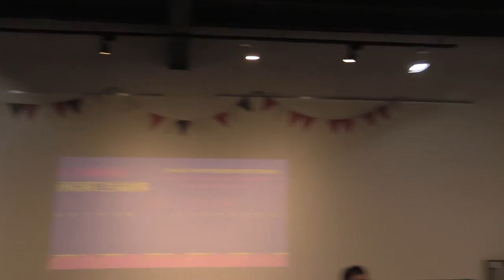20151204 【哲學星期五＠台中】─「《1095，》訪調經驗談～傾聽東南亞移工生命故事」- Part1 自我介紹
【哲學星期五＠台中】─「《1095，》訪調經驗談～傾聽東南亞移工生命故事」 2015/12/4 (五) 19:30

根據勞動部統計，截至2015年10月為止，全台灣有超過58萬的外籍移工，而當中又以來自東南亞地區的外籍移工為主，來自東南亞的移工朋友，早已成為台灣社會不可或缺的重要勞動伙伴，然而，台灣本地社會對於東南亞各國的文化認識卻彷彿仍在起步階段。

近年來，有愈來愈多來自民間社會的團隊開始透過各種方式，嘗試使一般台灣民眾與東南亞外籍移工的接觸過程中，可以減少更多的刻板印象與誤解，而有更多的友善與理解，其中，《1095，》這一個以中部為主的在地青年團隊正扮演起這樣的角色。

《1095，》的名字取自於外籍移工在臺灣工作每三年，也就是每1095天就必需離境一天的概念作為團隊名稱。該團隊由國立雲林科技大學文化資產維護系與國立中興大學文化創意產業學士學位學程的同學們所組成，在中部地區分別在工業區、農業鄉村進行超過八個月的基本田野訪調工作，深度訪問生活與工作在中部的外籍移工，團隊最後透過攝影、裝置藝術、平面圖文、影音媒體等文化方式在台中策展，呈現他們的訪調成果，期盼開啟在地市民與移工朋友間的對話與交流。

本週哲學星期五即邀請到《1095，》團隊成員，針對他們過去八個月來的訪調經驗進行系統性的報告與分享，此外暨南大學東南亞學系的趙中麒教授將主持並兼任與談工作，除了簡單介紹相關東南亞文化議題，並將對《1095，》的訪調成果進行回應。對於東南亞文化有興趣的朋友，千萬別錯過本週哲學星期五＠台中的精彩討論！

【時間】2015/12/4 (五) 19:30 ~ 21:30
【主持＆與談】趙中麒 | 國立暨南國際大學東南亞學系助理教授
【主講】官安妮 | 國立雲林科技大學文化資產維護所研究生、《1095，》發起人
江彥杰 | 中興大學歷史系夜間部學士生、《1095，》發起人